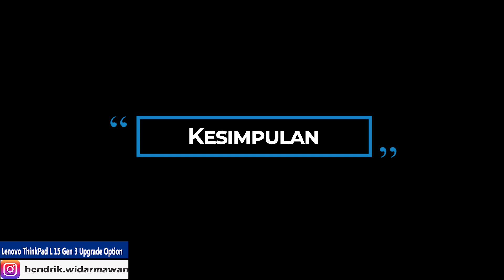Pilihan Upgrade SSD - RAM Lenovo ThinkPad L 15 Gen 3 | Upgrade Options Lenovo ThinkPad L 15 Gen 3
Hello temen temen youtube, kali ini kita akan belajar bareng bareng mengenai pilihan upgrade komponen di Laptop Lenovo Thinkpad L 15 Gen 3, Sehingga temen - temen semua bisa memproyeksikan komponen mana saja yang mau ditambahkan atau diganti. Semoga bermanfaat dan yuk simak videonya.

Devices for this video:
 1. Samsung Galaxy A32
 2.Tripod
 3.Notebook MSI GL62M 7RDX-2082XID -
 Intel Core i7-7700HQ -   RAM 16GB - SSD 480 GB - Nvidia GTX 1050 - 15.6"

Music Background :
Song: Ikson - Sunflower (VLOG MUSIC - No Copyright)